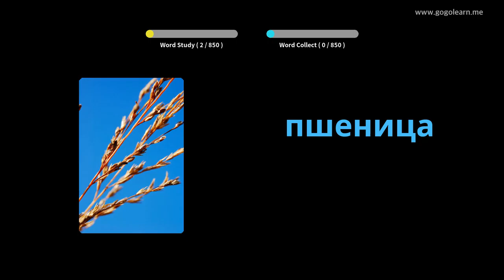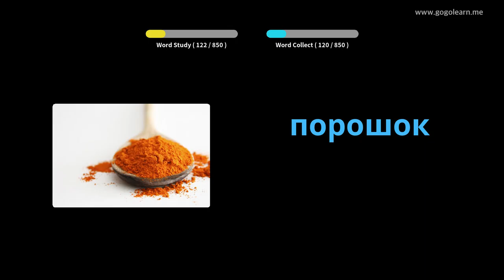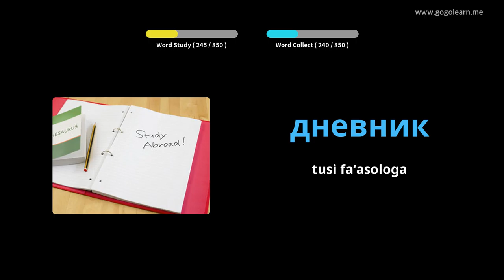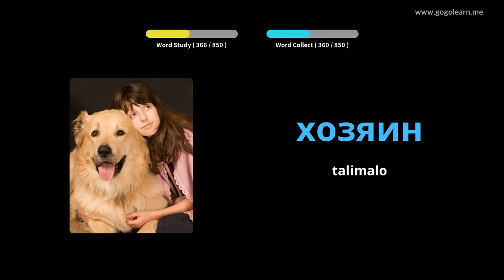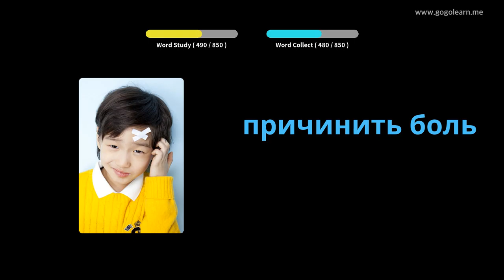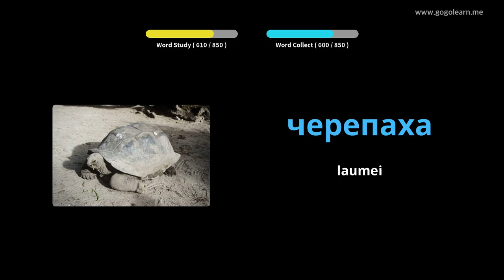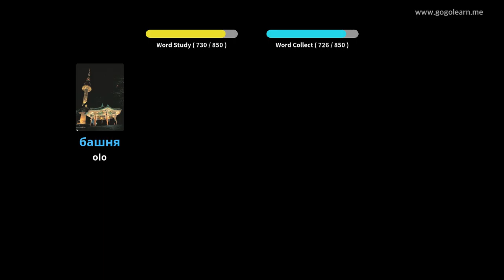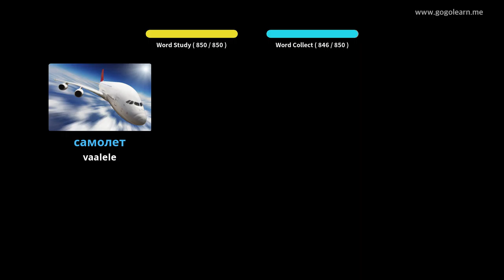Russian Vocabulary Listening While Sleeping | Golearn